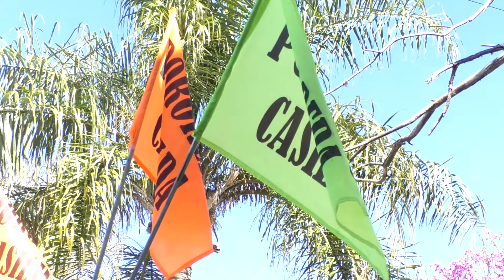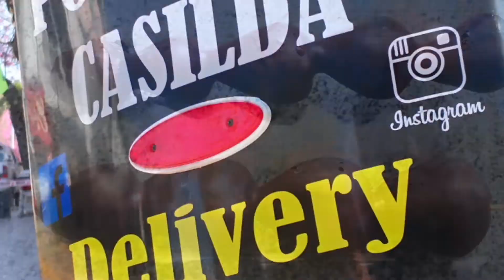REINVENTARSE EN PANDEMIA Y UN DELIVERY DE POCHOCLOS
Jorge jamás hubiera pensado en tener que llevar "pororó" (pochoclos) a domicilio; sin embargo, tras los más de 6 meses de cuarentena y restricciones que lleva Argentina a raíz de la pandemia mundial, junto a su compañera de vida Vilma decidieron adaptarse a las nuevas reglas que se imponen. Su clásico carro de pororó, ya no verá los cientos de niños que se acercaban cada fin de semana en busca del clásico copo de nieve, un praliné, pororó, o cual golosina se les antoje. Tampoco desplegará más sus barriletes multicolores que servían de "llamador" para que los niños se acerquen con sus padres al carro luego de una tarde de juegos en las plazas de Casilda. La crisis económica llegó, las plazas sin niños, los fines de semana sin autos por las calles, y esa necesidad de subsistir que los hizo pensar en reinventarse, y llevar el pororó a domicilio. Además agregaron frutillas y manzanas bañadas en chocolate...

"Yo hacía lo que es pintura y mantenimiento y ahora para hacer ese trabajo en una casa es casi imposible. Por eso ahora nuestro único ingreso es este, el carro de pororó. Vivir hay que vivir; y después, el esfuerzo más grande lo hacemos porque tenemos una hija de 20 años estudiando en la Facultad y una de 6 que está dejando el jardín y arrancando el año que viene (si es que arrancan) primer grado... entonces la tenés que seguir remando, no podés aflojarle ni ahora ni nunca." Contó Jorge Bilbao, dueño del carro ambulante "Pororera Casilda".